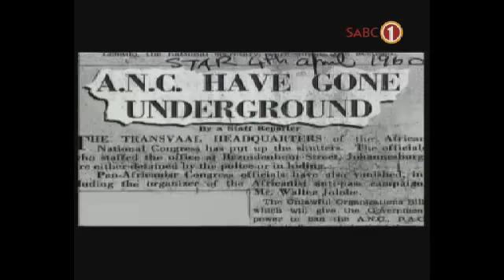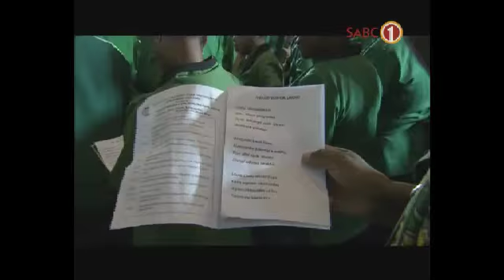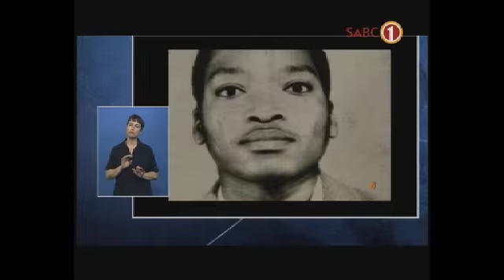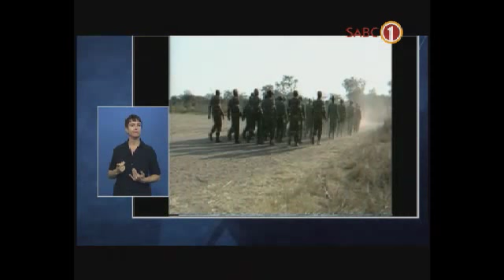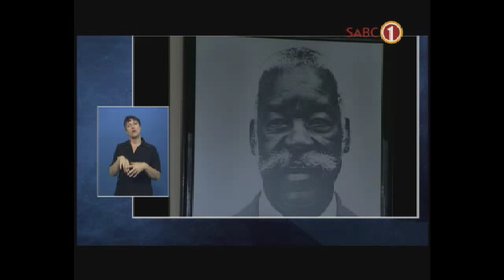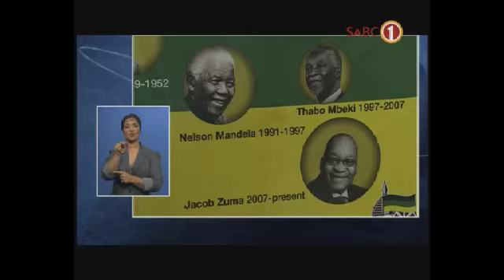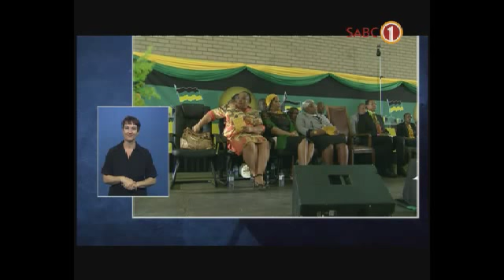President Jacob Zuma Memorial Lecture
Deputy President Kgalema Motlanthe delivers the ANC commemorative lecture in honour of President Jacob Zuma